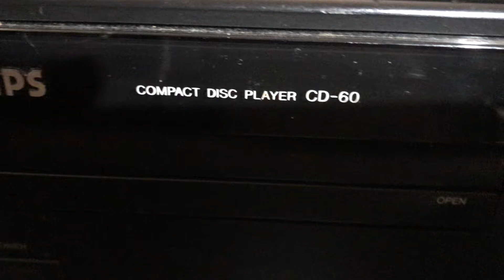Philips CD-60 CD player with mods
A 1989-built unit that I modified quite significantly... major mods include:
(1)  Discrete output stage (incl. I/V). Note this is the "floating" veroboard with red  biasing LEDs.
(2) External clock based on Tent Labs oscillator. Clock has dedicated divide-by-two daughterboard which  independently injects TDA1541A
(3) TDA1541A "Double Crown" D/A converter chip.
(4) Many capacitors replaced with higher-quality Panasonic and Wima brands.
(5) Auricap on mains power.
 I’ll add details to this description section soon.
Note: The Philips CD-60 is identical to Marantz CD-60 (sold in Europe and Asia)